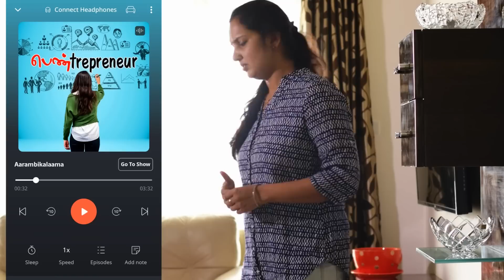🔴10 Smart and Useful Products for Kitchen & Home - Must have புதுமையான கிச்சன் & வீட்டுப் பொருள்கள்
PRODUCTS SHOWN IN THE VIDEO:
Tooth Paste Squeezer
Window mesh cleaner brush
Window Rail/Groove Cleaner brush
Pot and Pan Organizer
Coffee Percolator
Wardrobe organizer 1 (20x51x18 cm)
Wardrobe organizer 2 (34x51x18 cm)
Foldable storage box for clothes
Shirt Organizer
Over the door Hooks
Socks Organizer

10 Smart and Useful Products for Kitchen & Home - Must have  புதுமையான கிச்சன் & வீட்டுப் பொருள்கள்
10 very useful and Smart gadgets for Home and Kitchen. These tools makes life easy and stress free. Some of the products are space savers and very useful for small kitchen .
10 Smart and Useful Home Products you must have - Tools And Gadgets For Easy Cooking and home maintanence.